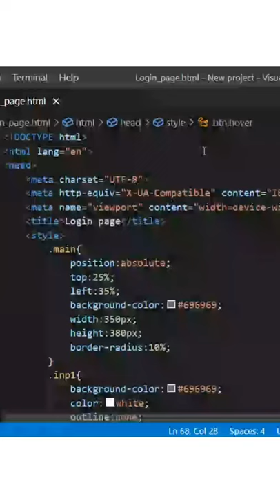Make login page use css transition | CUBICLECODER |CUBICLE CODER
CUBICLECODER |CUBICLE CODER